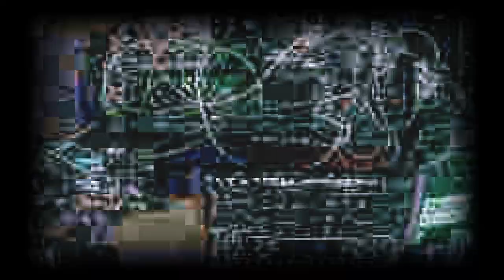Knobula's Jason Mayo: Episode 281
Knobula's Jason Mayo joins us this week to talk about his amazing devices!

HELP PATCHWERKS HERE (if you want to, of course)